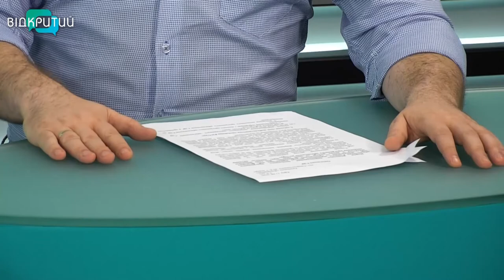В Україні запрацює оновлений Єдиний державний реєстр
В Україні із 17 серпня 2020 року запрацює оновлений Єдиний державний реєстр. Це  один із ключових реєстрів у державі, який містить дані про всі українські компанії. До недавнього ЄДР мав вигляд застосунку, який необхідно було встановлювати на комп’ютери, застаріла архітектура ставала причиною численних багів та ускладнювала обробку даних. Обсяг інформації в ЄДР перевищує 30 Тб. Це більш ніж вся Бібліотека Конгресу США. Наразі в ЄДР  – понад 7  млн юридичних та фізичних осіб-підприємців. Про оновлене програмне забезпечення у студії Відкритого розкаже Іван Легостаєв, начальник Південно-Східного міжрегіонального управління Мінюсту у Дніпрі.